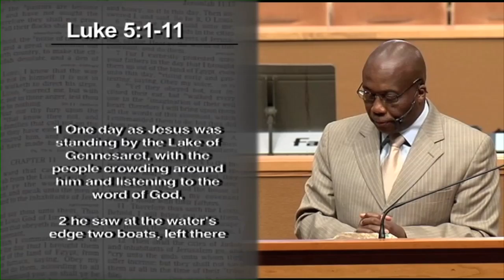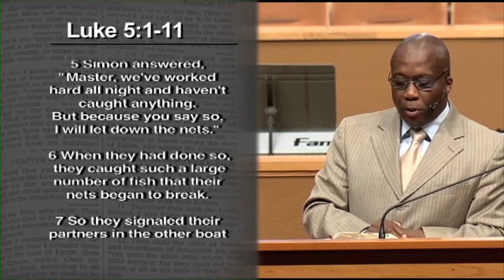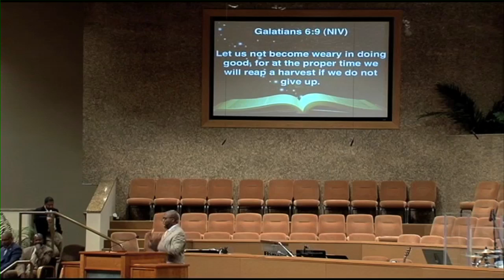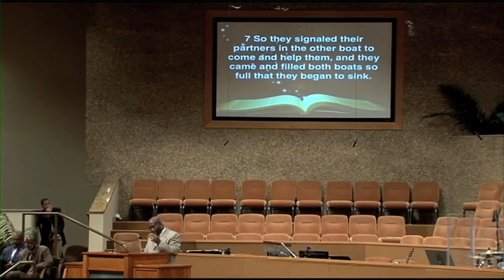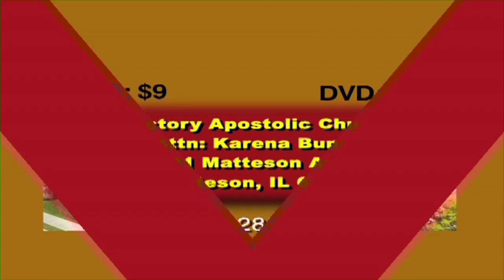Don't Quit Help Is On The Way